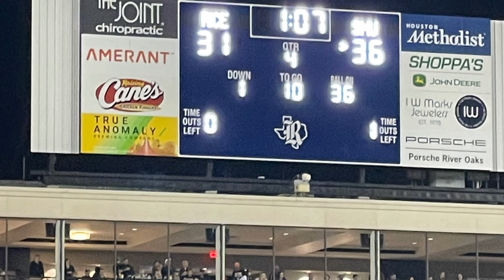SMU vs Rice 2023 football Morgan Smith Cheerleader